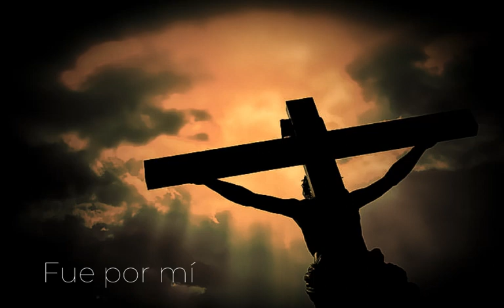Fue por mí - Fernando García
Compositor: Fernando Garcia

Estrofa l:
Fue por mi, que a la muerte decidió partir
Se cansó, de la sangre de animales
Oh señor! Tú sabías que era algo más
Que derramar sangre imperfecta
Para redimir…

Eras tú, el sacrifico Perfecto
Solo tú amor, nos podría Rescatar del fin
De todo mal, de oscuridad, Y de pecado
Y a través, de la muerte, abrir camino

Coro:
Era profundo el abismo,
Que me separaba de ti,
Pero tú gracia perfecta
Me sacó de allí
Quiero que sepas que ahora,
Voy a seguir amándote
Y continuar el camino,
Que me lleva hacia ti

Estrofa ll:
Nunca más, se a de repetir tu muerte,
Solo una vez, la roca sería golpeada,